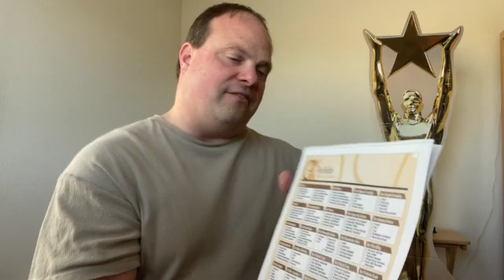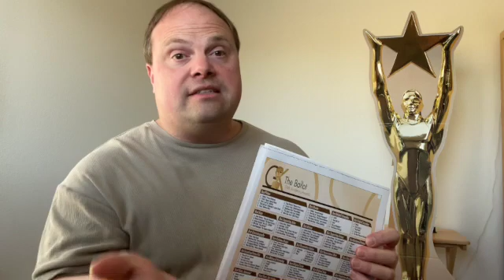94th Academy Awards Nominees 2022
The 94th Academy Awards is just around the corner and the nominees are in. Who is nominated? Who will win? These are the nominees for the 2022 Academy Award Show.